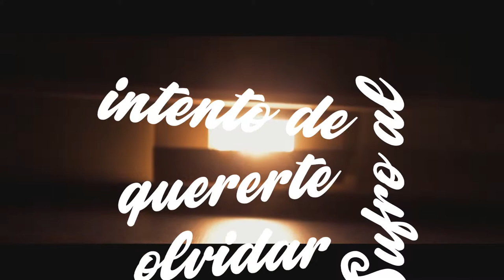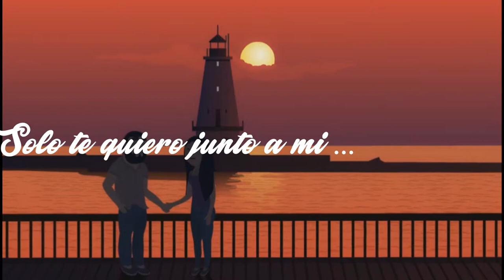Regresa | Video Liric Oficial | Marabú Combo